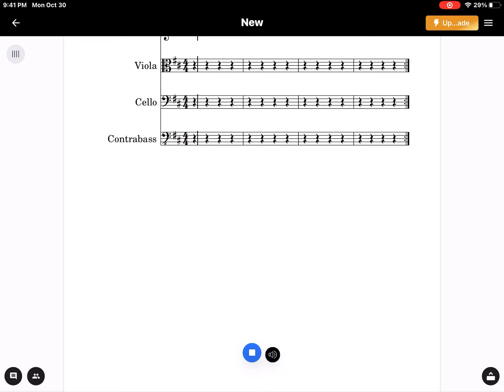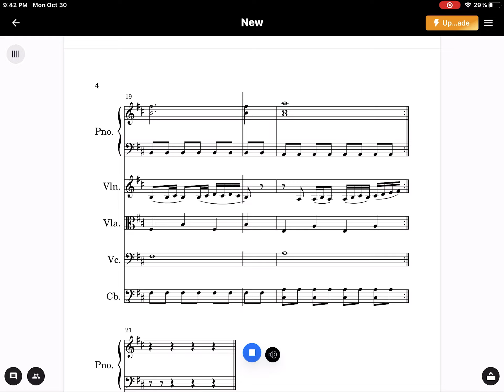Need To Work On Transitions, but sounds fine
Lol